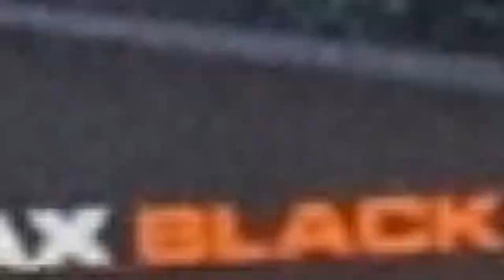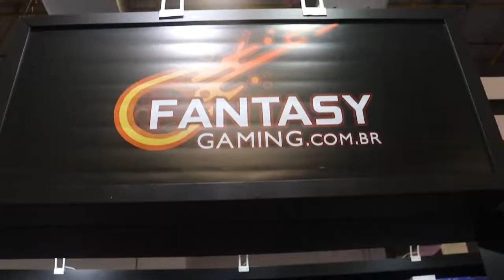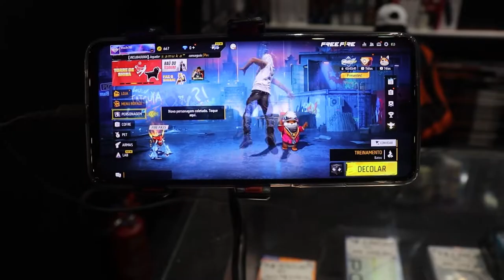Os Papa Famoso "Brasil Game Show 2022" - Entrevista com Konstantino Atan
Neste vídeo, vocês acompanham tudo que rolou na Brasil Game Show 2022 e uma entrevista exclusiva com o Ator Konstantino Atan!!!